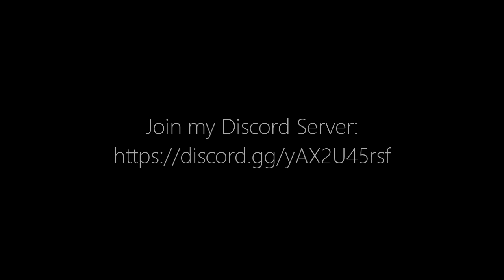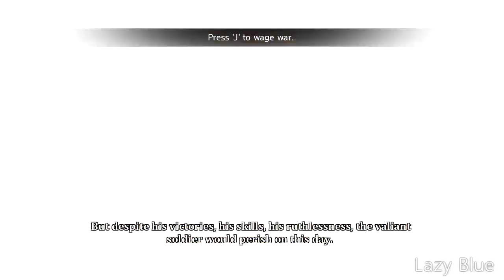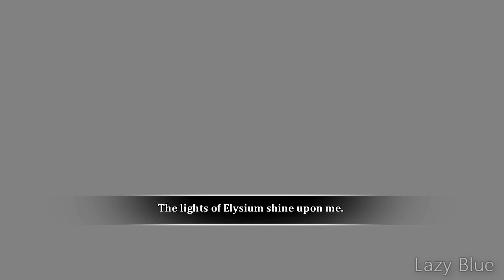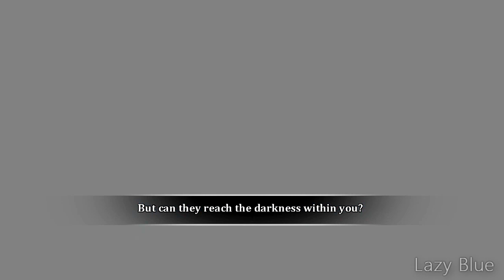Dust: An Elysian Tail - Part 1 - Gameplay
Yes, I decided to remake my Dust: An Elysian Tail Gameplay. As I am saying, This is way better than I can imagine making a video without lagging too much. Well, certainly.

Anyway, I love this game so much. I had so much fun into it while doing combos stuff. I can imagine how hard to make combos for such a game, but I have fun with it. It's an incredible Best game to play. But, I recommended playing this game.

Also, I'm not a furry or whatsoever. But, please give this a try.

"The journey of Dust begins."

A game made by Humble Hearts LLC
Published by Xbox Game Studios